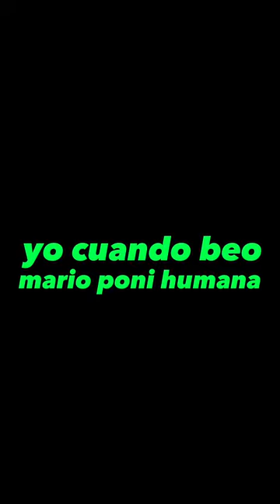mario pani triste